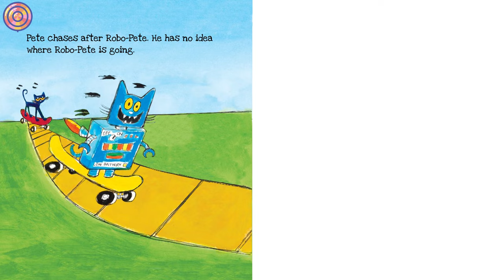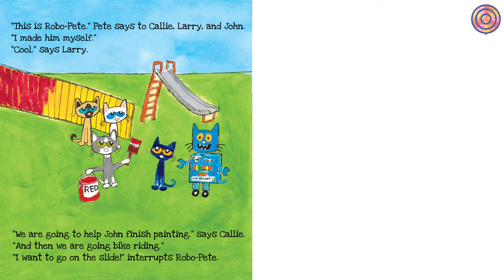Pete the Cat Robo-Pete | Animated Children's Book | Read aloud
When Pete's friends don't want to play the same games as he does, Pete has a great idea—he'll build a robot that's just like him! But when Robo-Pete gets a little out of control, Pete realizes the best thing about his friends is that no matter what they like to play, it's always fun when they're all together.

🎵Track : Puzzled -

🎵Track : Wigglewiggle -